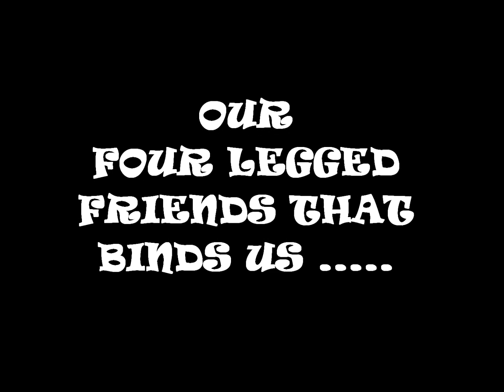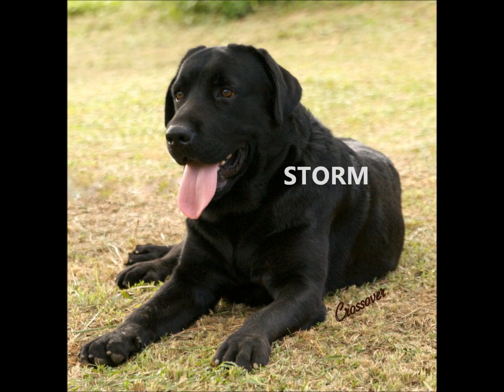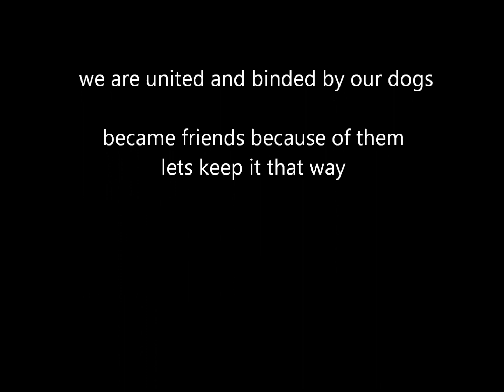LRFC LABS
the labs that binds us